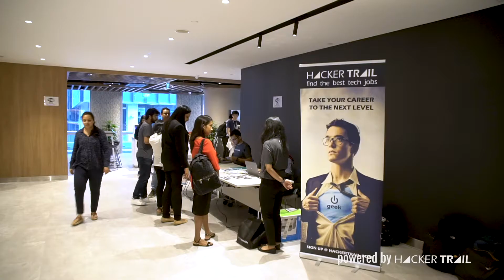HackerTrail @ HackerHunt for Product Managers & Software Developers - 05 September 2019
HackerHunt is HackerTrail’s very own recruitment event with an added twist. Unlike a traditional recruitment drive, HackerHunt combines the interview process with speed and quality. At our event, all candidates are guaranteed to meet directly with all participating employers individually for 5 minutes each.